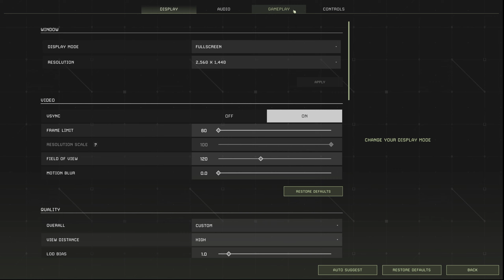Icarus PL #14 - Cementowany Piec! - Gameplay PL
Icarus PL - Lądujemy na planecie pełnej dzikich zwierząt i... weź tu przetrwaj! Budujemy, eksplorujemy, wbijamy poziomy, talenty... Icarus PL to rasowy survival z krwi i kości.

Gra: Icarus
Gatunek: Akcja, Przygodowe, Symulacje
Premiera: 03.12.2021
Producent: RocketWerkz
Wydawca:  RocketWerkz
Polska wersja: Nie

Wyszukiwanie po:
Icarus
Icarus  PL
Icarus  Gameplay
Icarus Gameplay PL
Icarus  Gameplay Po Polsku
Icarus  Po Polsku
Zagrajmy w Icarus PL
Let's Play Icarus PL
Cevsky Icarus PL